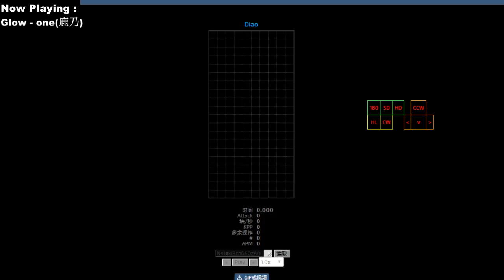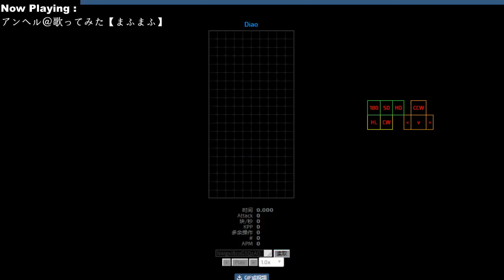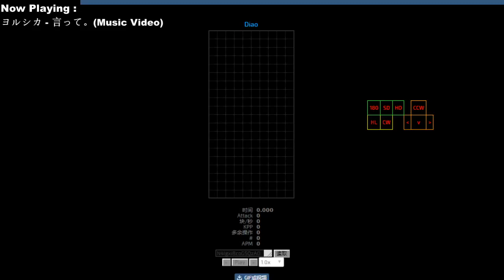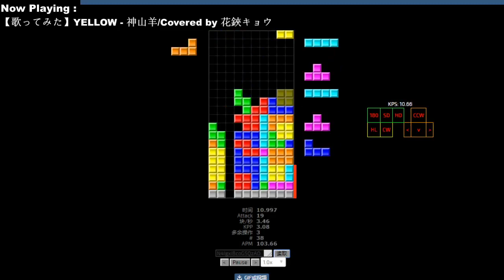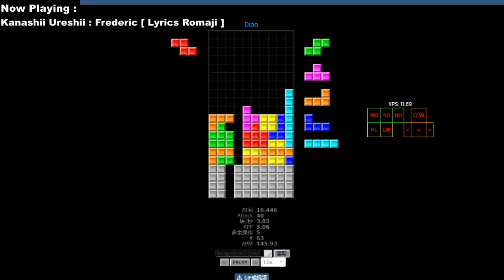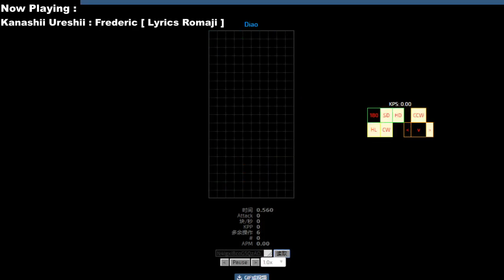Jstris - High APM matches (1̶4̶0̶A̶P̶M̶ 150APM - 200 APM+)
lul
Idk why I made a discord server lul,join if you want
The songs were played on YouTube